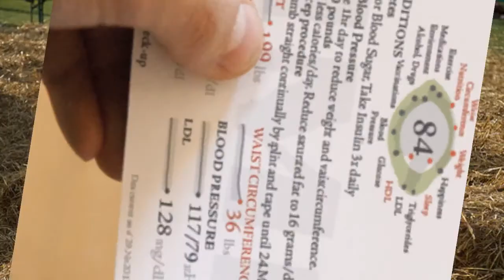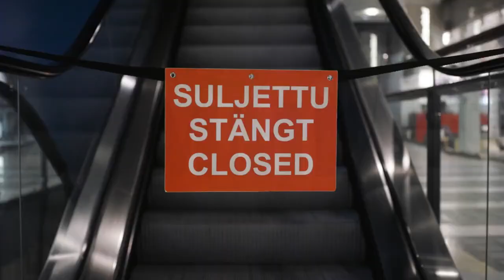Video for Kids: Tri Fold